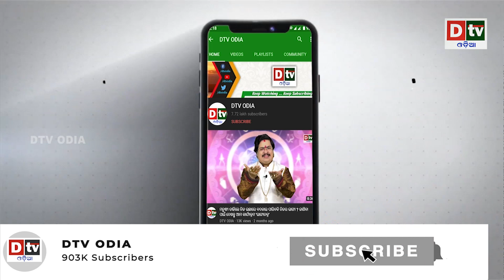ପାରାର ଦାମ ୧୪ କୋଟି | Odia news live updates